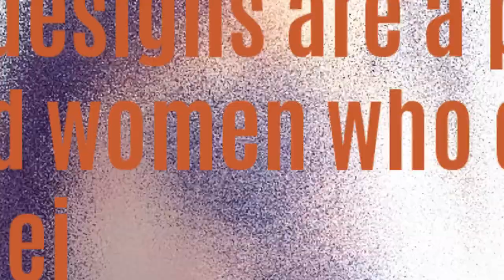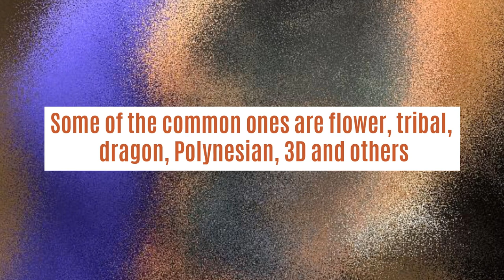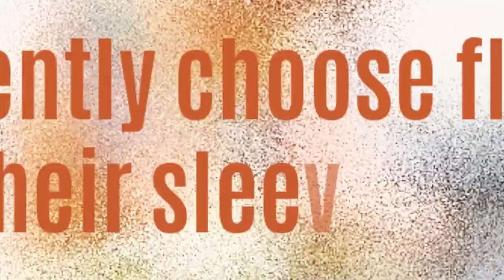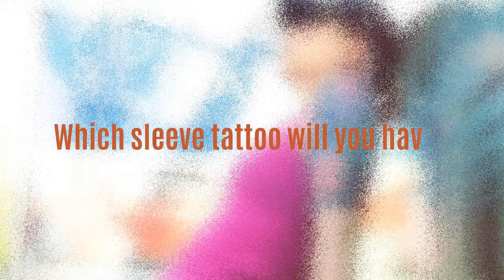Inspiring Half sleeve Tattoo Ideas For Girls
The half sleeve is generally the preferred style of arm tattoo at the moment. Sleeve tattoos designs are a popular choice among men and women who desire to cover up their bodies with ink. We hope that these sleeve tattoos designs have helped you in deciding what you really want to get.  Always remember that these are permanent tattoos, so you must be sure on your decision.

You want to create stunning video slideshows?